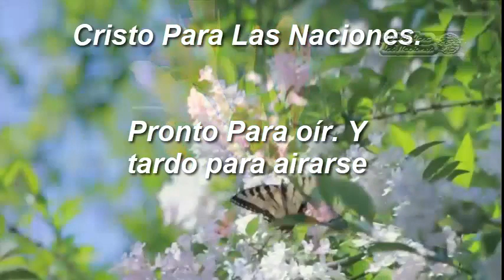Pronto Para Oír y tardo para Airarse VIERNES